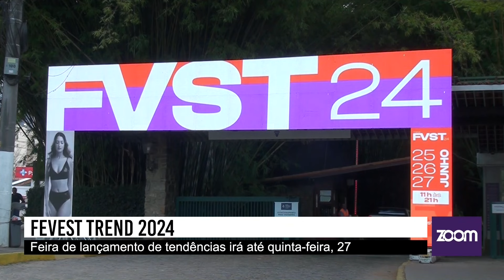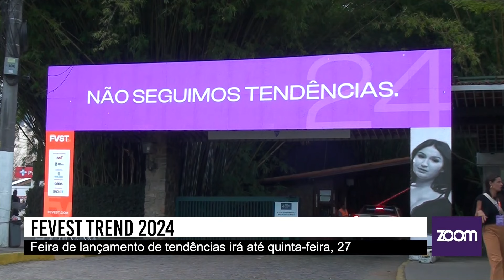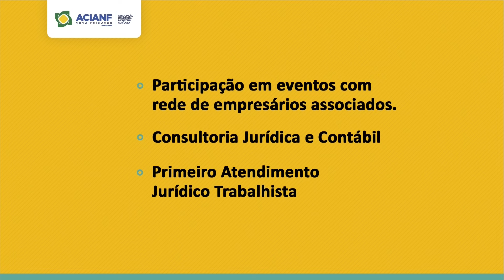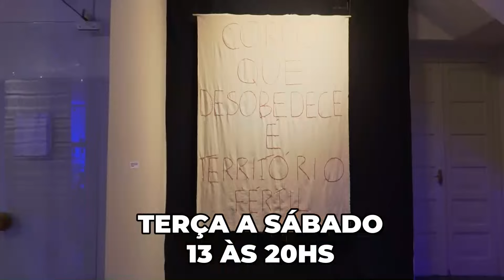Zoom Notícias | Desfile de Abertura da Fevest Trend 2024, Solidariedade do Rotary Caledônia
No Zoom Notícias de hoje, 25/06/24,  confira os destaques:

- Primeiro dia da Fevest Trend com desfile de abertura e grande público.

- Dois acidentes de trânsito em Nova Friburgo em menos de 24 horas.

- Rotary Caledônia envia mais de 45 mil reais para ajudar famílias no Rio Grande do Sul.

- FIRJAN e FAERJ criticam decreto estadual que beneficia produtos de fora do estado com alíquota reduzida de ICMS.

- Governo do Estado aprova parcelamento do IPVA em até 12 vezes.